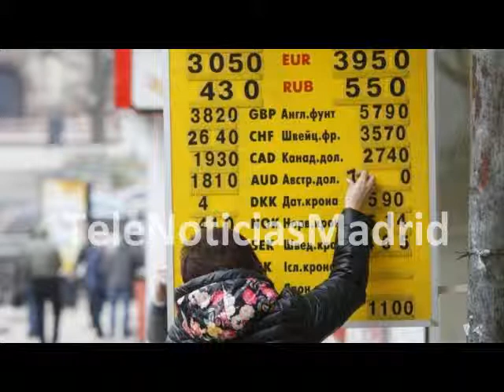Standard & Poor's baja la calificación crediticia de la moneda nacional de Ucrania